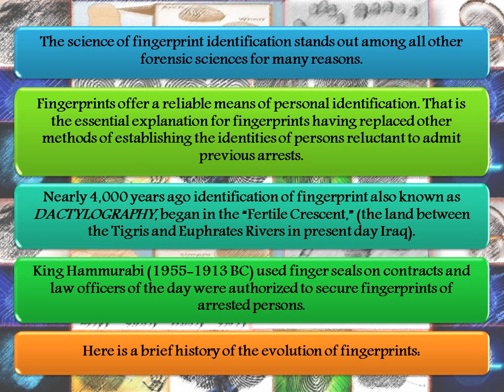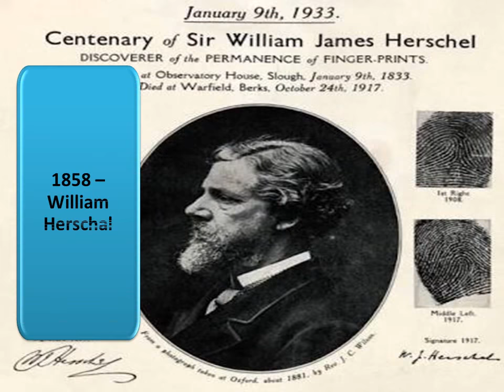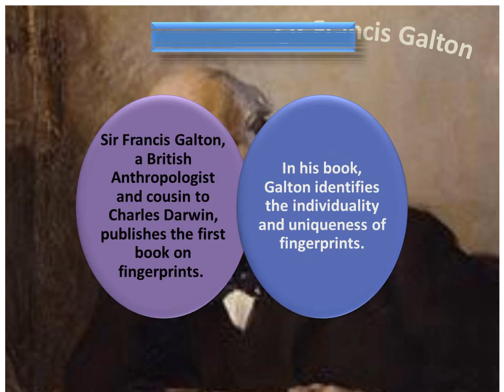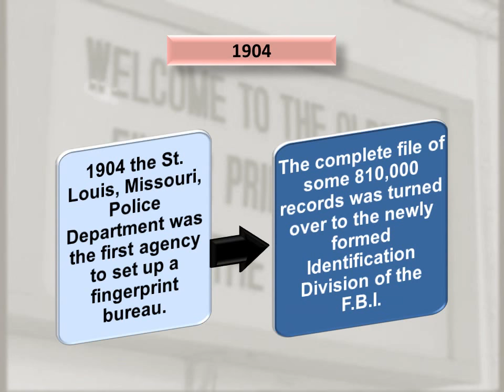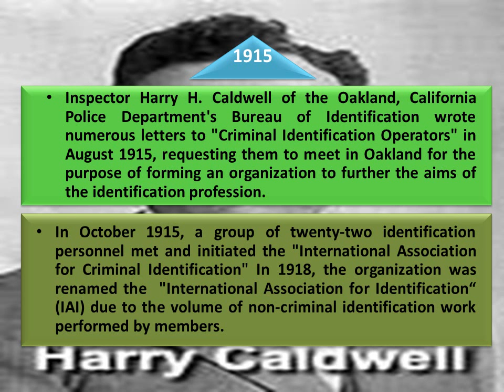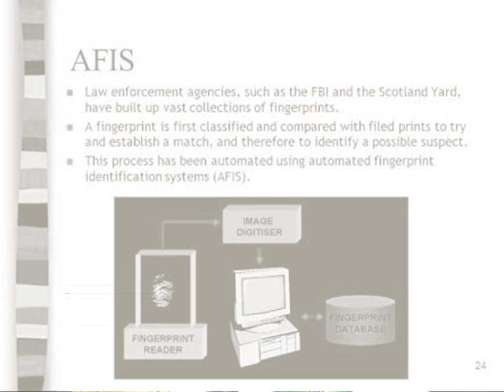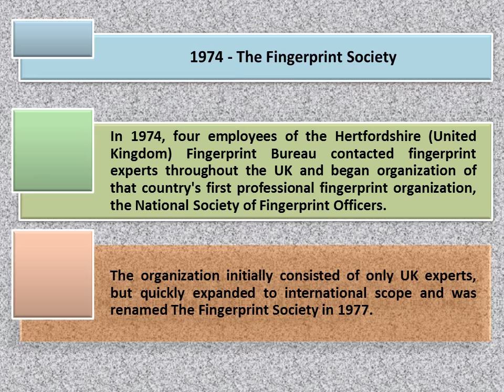History of Fingerprints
The Science of fingerprint identification stands out among all other ForensicScience techniques and methods for many reasons. The science of fingerprint identification or Dactylography began nearly 4,000 years ago. Fingerprints offer a reliable means of personal identification.
Lots of research have been done in this field to find accurate method and technique from many years.
In this video brief history of the Evolution of Fingerprints is given.

What is Forensic Science?